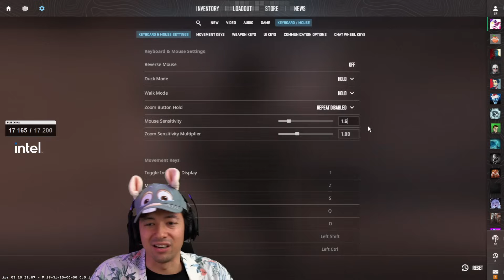UNE REPRISE COMPLIQUÉE ! ► COUNTER STRIKE 2